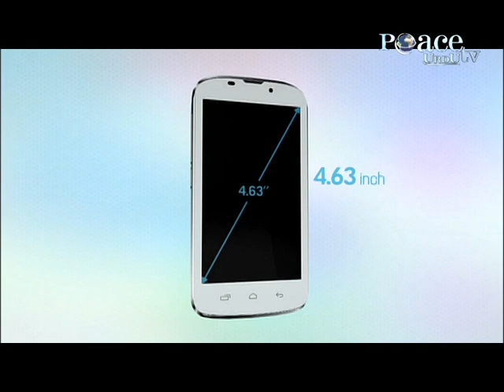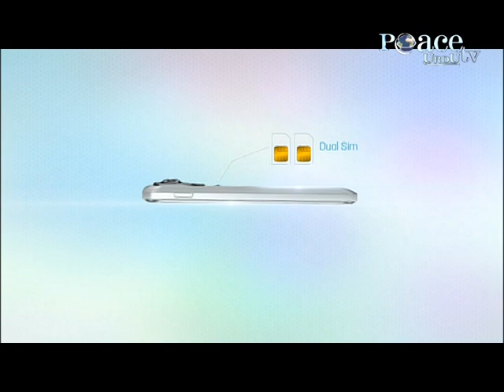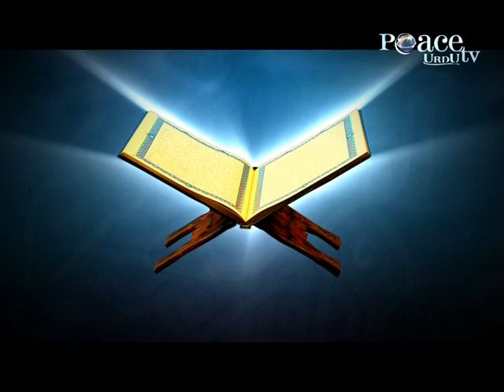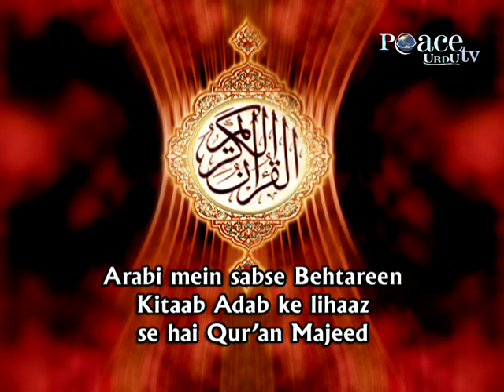Qur'an Aur Jadeed Science - Dr. Zakir Naik (1/6)